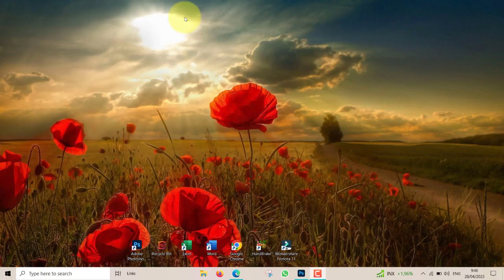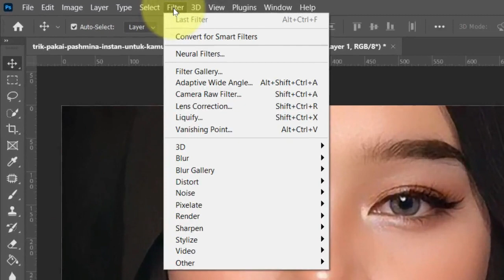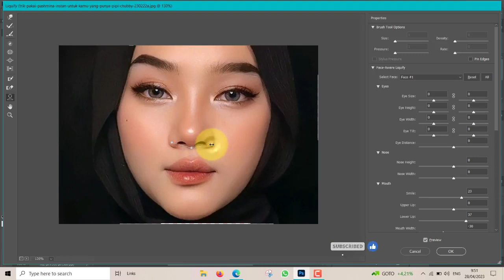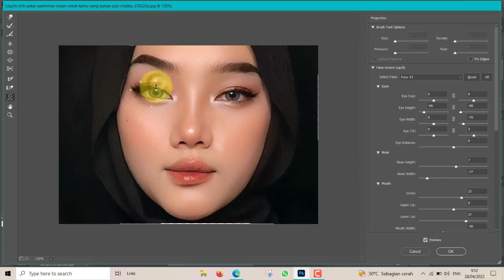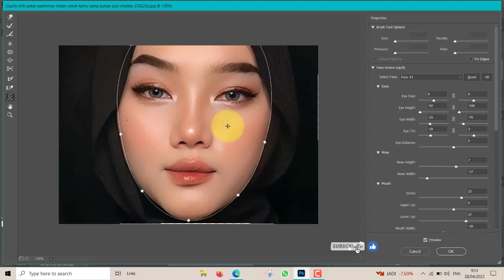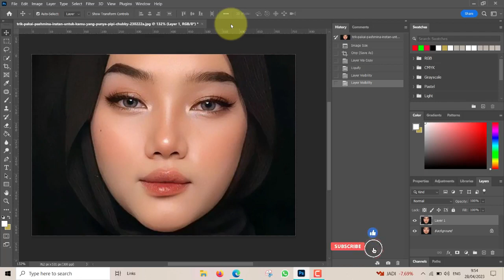Cara Meniruskan Pipi Tembem,Cubby dengan Liquify di Photoshop | Belajar Adobe Photoshop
Ok Guys,,, pada video kali ini MoveOn TV channel mencoba menyajikan sebuah video tentang cara meniruskan pipi tembem menjadi langsing dan cantik,,,bagaimana caranya,,? silahkan tonton videonya sampai selesai Ok

Tonton Juga Video yang serupa

Cara menghapus background di photoshop,
cara menghapus latar belakang,
cara menyeleksi objek kompleks di photoshop,
cara menghilangkan background gambar,
cara memilih rambut di photoshop,
cara memilih gambar di photoshop,
cara menyeleksi objek di photoshop,
cara memilih pohon di photoshop,
cara menyeleksi rambut dengan photoshop cc 2022,
cara edit foto di photoshop,
tutorial photoshop,
photoshop indonesia,
cara menghapus objek yang tampak rumit di photoshop,
cara mencetak foto di photoshop,
cara membuat foto dengan ukuran yang pas di photoshop,
adobe photoshop,
belajar photoshop,
cara memilih detail rambut di photoshop,
cara mengubah wajah di photoshop,
bertukar wajah di photoshop,
titik hilang di photoshop,
cara mengubah wajahmu ala disney,
cara mengubah wajah seperti kartun,
cara mengubah wajah dengan tooonme,
cara menghilangkan background pohon di photoshop,

semoga diberikan kesehatan jasmani dan rohani, dilancarkan rejekinya, amin...